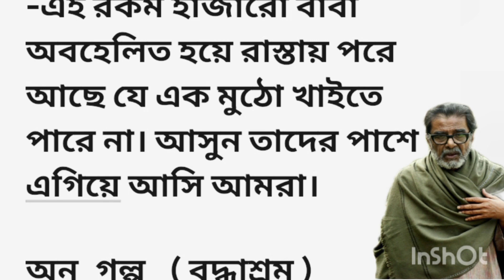Unforgettable Lessons from Emotional Stories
Unforgettable Lessons from Emotional Stories | @jmm391

sunday suspense
বাংলা গল্প
heart touching story
emotional story
bangla golpo
Bengali short story
inspirational video
motivational video
motivational speech
bedtime stories
english stories
moral stories
bangla cartoon
bengali cartoon
sleep story
bengali audio story
hindi story
hindi kahani
inspirational quotes
motivational quotes
life quotes